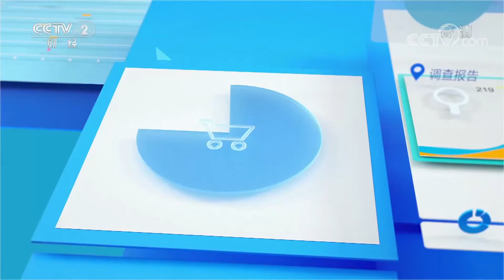清蒸红烧两相宜，还能做馄饨！味美肉嫩的刀鱼了解一下？「消费主张」20220414 | CCTV财经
本期节目主要内容：
长江刀鱼肉质细嫩爽口又富有弹性，深受大家喜爱。长江刀鱼被全面禁捕后，水产养殖户尝试养殖刀鱼，取得了成功。经专家分析，养殖刀鱼的口感和营养丝毫不亚于长江刀鱼，各类刀鱼美食又能送到食客们的餐桌上了。